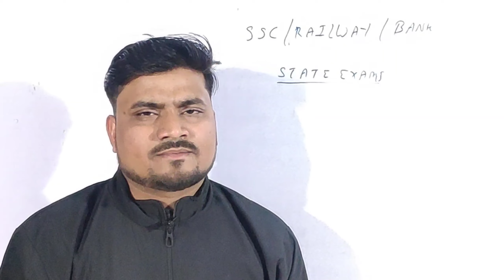सबसे बड़ी सरकारी वैकेंसी 2024 का खुलासा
bbmku ug sem-3  admission 2023
BBMKU UG Sem-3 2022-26 exam kab Hoga
bbmku ug sem-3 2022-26 mein kaun sa subjects pdhna hai
Fyugp ug sem-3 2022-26 mein kaun sa subjects pdhna hai
Fyugp ug sem-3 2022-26 subject Selection list
Fyugp ug sem-3 syllabus download process
Fyugp ug sem-3 mein kaun sa subjects pdhna hai